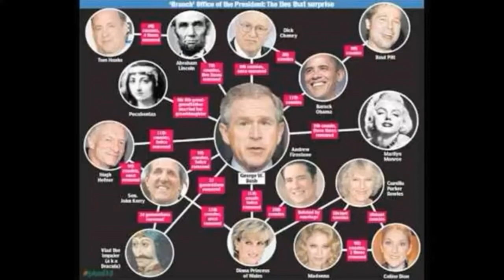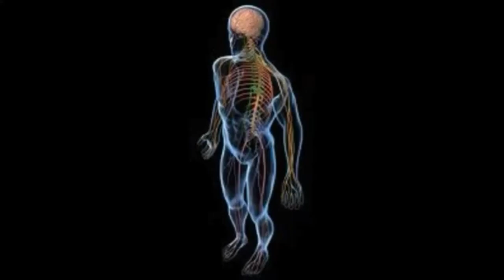Suicide By Star